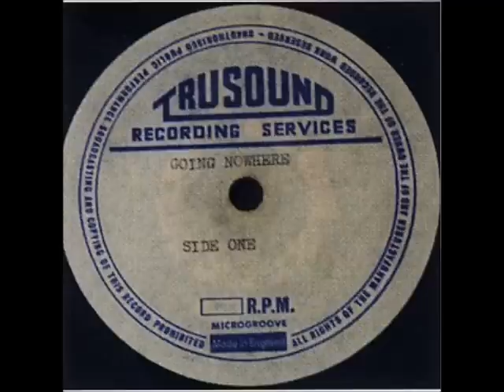Rob Van Spyk and Friend [UK] - 06. Bitter World.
Lp: Going Nowhere, 1974 - Private Press.
There is a rumor only 3 acetates exist from this album.

From the web:

This was just promotional alburm of the first songs R.J.Van Spyk and Terry had written, never released commercially.
Their first commercial alburm  'Follow the Sun' was released in 1974 with the artists name, 'R.J.Van Spyk and Friends' and 5 month later , they released 'Dreaming Again' in 1974 as Stonefield Tramp band name and Terry's first solo alburm 'Come the Day' was released in 1977 with the name, Terry Friend & Friends. -- from 'Terry Friend Discography'.